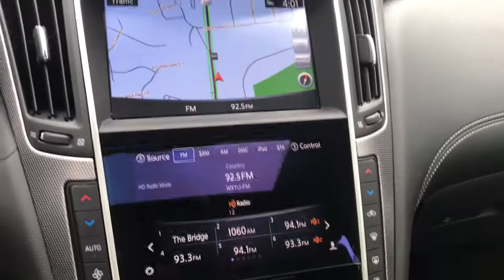2018 INFINITI Q50 Phoenixville, Malvern, Downingtown, Glen Mills, West Chester, PA P4259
Black Obsidian Used 2018 INFINITI Q50 available in West Chester, Pennsylvania at Infiniti of West Chester. Servicing the Phoenixville, Malvern, Downingtown, Glen Mills, area.
2018 INFINITI Q50 3.0t SPORT - Stock#: P4259 - VIN#: JN1EV7AR4JM436909

Recent Arrival! Priced below KBB Fair Purchase Price! 2018 INFINITI Q50 Sport AWD Sport AWD Black Obsidian AWD 3.0L V6 7-Speed Automatic with Manual ShiftCertified.One Owner, 60/40 Split-Folding Rear Seats, Essential Package (3.0t SPORT), Heated Front Seats, Heated Steering Wheel, INFINITI InTouch Navigation System, Navigation System, Remote Engine Start.CARFAX One-Owner. Clean CARFAX. Odometer is 1733 miles below market average! 19/27 City/Highway MPGAwards:* 2018 KBB.com 10 Best Luxury Cars Under $35,000See the rest of our inventory